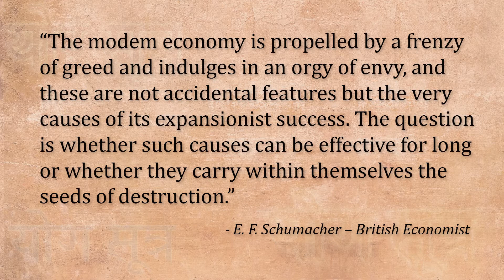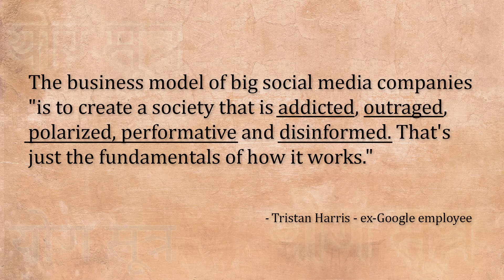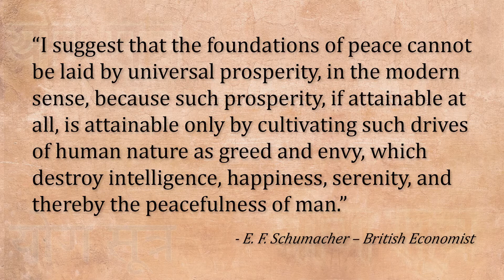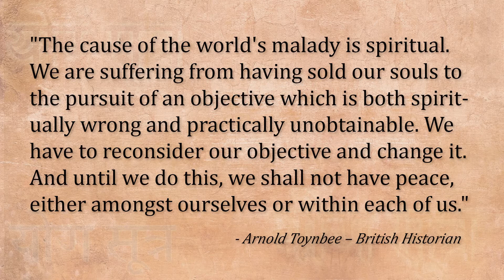Simple Living and High Thinking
We are living in a fast-paced technological world where we are being served “information” at an extraordinary rate, which we cannot possibly keep up with.

Things have become so complex (complicated living) and there is a massive reduction in people’s attention spans and an over-emphasis on trivial and unimportant things like your hair and wardrobe for example (try living like the billions of poor and underfed on the planet and see how important how you “look” is to them), resulting in the truly dumbing-down of the wider population (low thinking).

This is utterly alienating people from each other and the world, leading to purposelessness, isolation, and deep unhappiness.

The British historian, Arnold Toynbee, stated in an article back in 1972:
"The cause of the world's malady is spiritual. We are suffering from having sold our souls to the pursuit of an objective that is both spiritually wrong and practically unobtainable. We have to reconsider our objective and change it. And until we do this, we shall not have peace, either amongst ourselves or within each of us."

Adopting the motto of my spiritual teacher, “Simple Living and High Thinking”, would reverse this trend and actually solve many of our problems.

The other talk I mentioned in this talk is “The FALSE Me - The REAL Me” which can be viewed here –